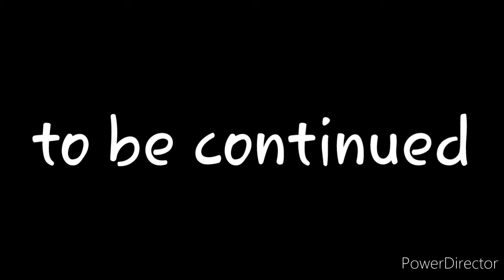I hope you guys are enjoying these episodes 🔥